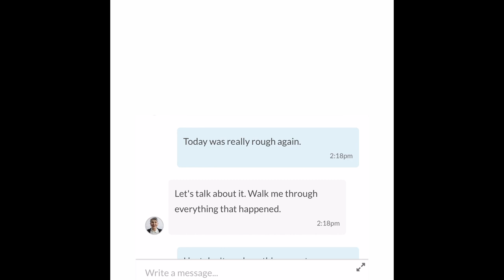Valorant All Agent Reveal Trailers Reaction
Hope you enjoy our reaction to all the Valorant Agent Reveal trailers. To see all of our Valorant reactions check out this playlist

We use TubeBuddy to help crack the YT algorithm. It's free to use.

Chapters
00:00 - Intro
01:11 - BetterHelp Ad
02:04 - Episode Intro
02:32 - Reaction
27:59 - Discussion